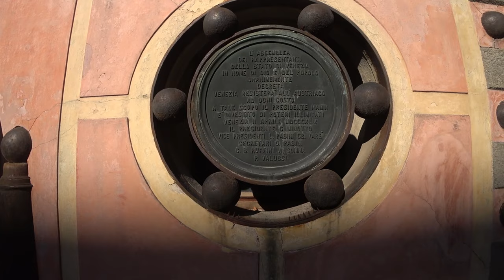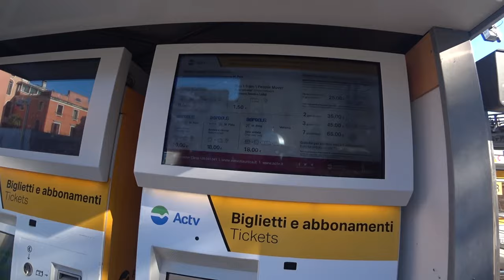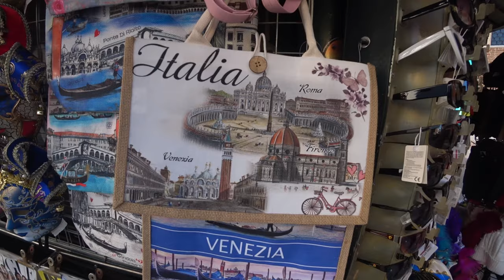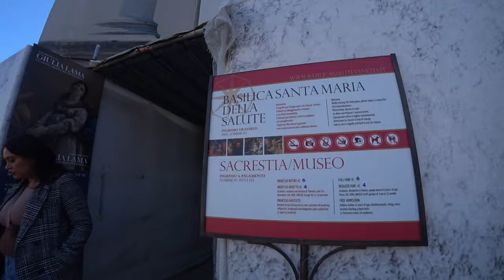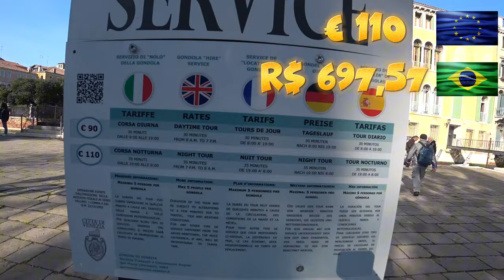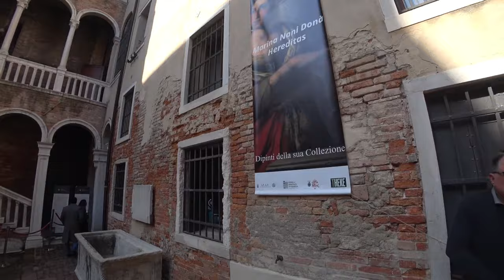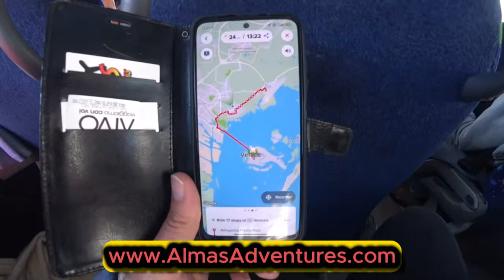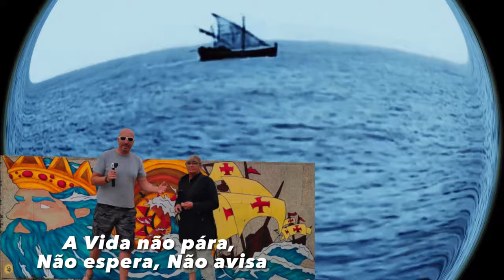🌉 Ponte, Gôndolas e Histórias Únicas | Veneza, Itália 🇮🇹 | EP 302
🚤✨ Perdidos na mágica de Veneza! Neste vídeo, exploramos os canais mais encantadores, passamos por igrejas góticas, nos emocionamos com o teatro La Fenice 🎭 e descobrimos o lado oculto da cidade, como o fascinante Ca' Dario 👻 e os poços venezianos misteriosos 💧. Também navegámos pelo agito do vaporetto, admiramos a beleza da Basílica Santa Maria della Salute ⛪ e encontramos detalhes únicos, como cabines telefónicas modernas 📞 e ruazinhas estreitas 🌐.

Do preço das gôndolas 🛶 à vibração artística da Peggy Guggenheim Collection 🎨, mergulha connosco nesta jornada recheada de história, cultura e surpresas! Ah, e não vais querer perder os momentos inusitados como a nossa descoberta do método curioso de transporte de mercadorias em Veneza 📦.

💬 Conta-nos nos comentários: qual é o teu cantinho favorito de Veneza? Ou tens curiosidade em saber mais sobre algum lugar? Partilha e junta-te a esta conversa cheia de aventuras e sonhos!
╰➤ 🌍 *Para seguir nosso itinerário, confira o MAPA DOS LOCAIS VISITADOS: * 🗺️📍:
[🏨] 00:54 ◀ Os Canhões do Hotel San Fantin
[🚤] 01:43 ◀ Barcos nos Canais
[🖋️] 02:50 ◀ Papelaria de Veneza
[🏚️] 03:56 ◀ Muros dos Canais
[👗] 04:17 ◀ Vitrine Loja de Roupa
[🛶] 04:50 ◀ Preço do Venice's Vaporetto
[🌉] 05:28 ◀ Ponte dell'Accademia
[🚣] 05:57 ◀ Canoagem, Reale Società Canottieri Bucintoro
[📦] 06:20 ◀ Método de Transporte de Mercadorias em Veneza
[🇨🇭] 06:45 ◀ Consulado da Suíça em Veneza
[⚰️] 07:35 ◀ Funeral em Veneza
[🎨] 08:11 ◀ Peggy Guggenheim Collection
[🌐] 08:36 ◀ Ruelas Estreitas
[👻] 09:33 ◀ Palácio amaldiçoado de Veneza, Ca' Dario
[🛶] 10:44 ◀ Gôndolas no Canal
[💧] 11:13 ◀ Poços venezianos, Fontes de Água Potável
[📞] 11:59 ◀ Cabine Telefônica Moderna
[🎁] 12:50 ◀ Quiosque com Lembranças de Veneza
[🛍️] 13:09 ◀ As Montras de Lojas de Veneza
[🛶] 20:21 ◀ Gôndola com Turistas
[⛪] 21:39 ◀ Basílica Santa Maria della Salute
[🌿] 23:16 ◀ Casa coberta de Videiras
[⛪] 23:48 ◀ Igreja Pequena
[🚰] 24:29 ◀ Bica de Água
[👩‍🏫] 25:24 ◀ Ponte com Alunos Escolares
[🎻] 27:15 ◀ Concerto I Musici Veneziani: Barroco e Ópera
[🏞️] 28:10 ◀ Campo Santo Stefano
[🏰] 29:48 ◀ Igreja Gótica Santo Stefano em St. Mark's
[🎼] 31:11 ◀ Oratorio Annunziata, Sant Angelo
[💎] 33:27 ◀ Gioielli Nascosti di Venezia
[🎭] 35:46 ◀ Teatro La Fenice
[🎬] 37:42 ◀ Extra Introduções ao Vídeo
[🎞️] 39:12 ◀ Conteúdo Extra 🎥 Paisagens
╰➤ 🌄  *ASSISTA A OUTRA SÉRIE DE VIAGENS* ▼
👩‍❤️‍👨 *QUEM É O ALMAS ADVENTURES ?* :
🌍🎒 Somos um casal na casa dos cinquenta, Paulo e Lucy. Paulo, ex-funcionário público, e Lucy, ex-trabalhadora agrícola, decidimos embarcar numa emocionante jornada pelo mundo de mochila às costas e de forma económica.